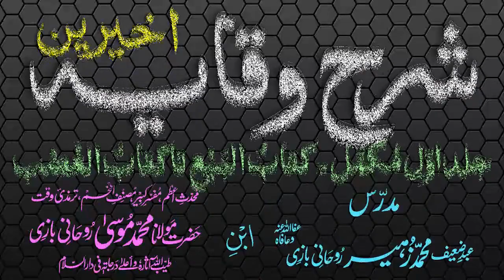Sharh-ul-Wiqayah Dars - 44 - Page - 084 - Maulana Muhammad Zuhair Albazi - 07/02/2007